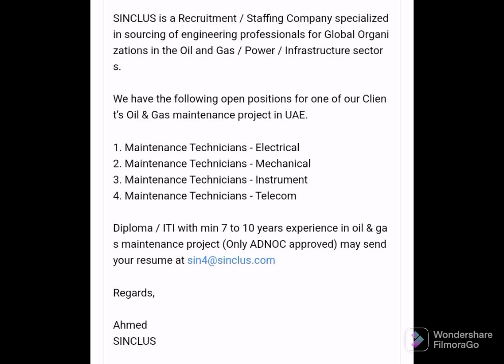UAE Maintenance Technician Job Vacancy